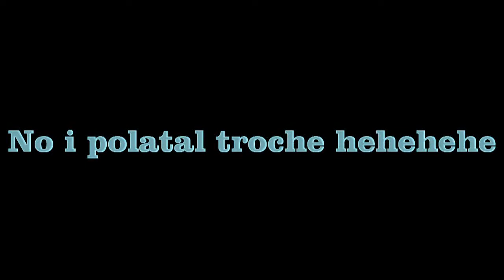paramotornorway.com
Sundvollen 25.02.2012. Znow mnie na probe wypuscili i to juz chyba taka tradycja ze jak ja przezyje to drudzy poleca hahahahaha.bylo mocno ale fajnie .